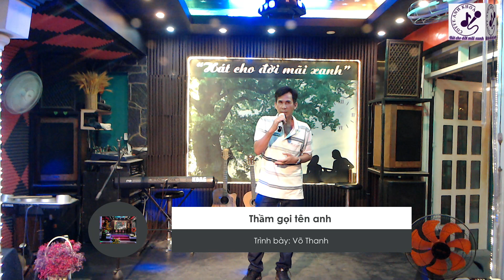Thầm gọi tên anh - Võ Thanh - 02 April 2023